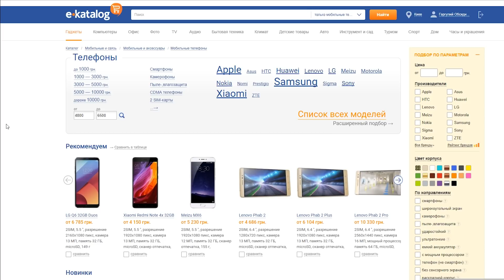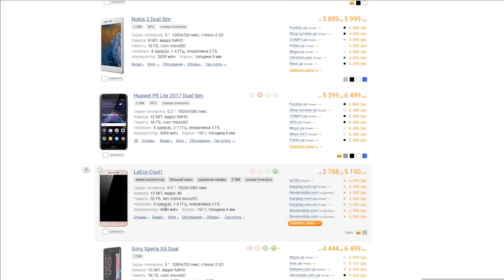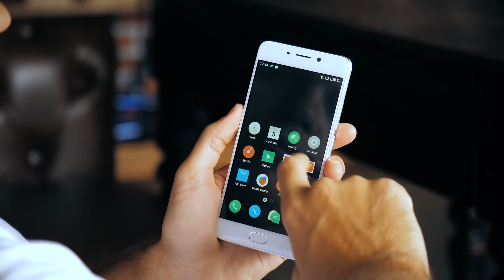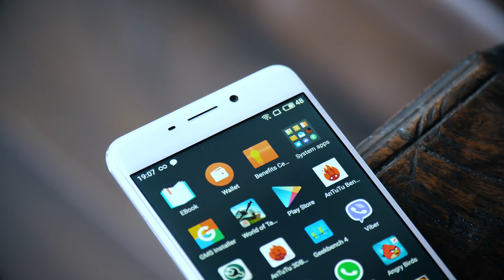Meizu M6 Note: "Убийца" Xiaomi подъехал. Есть Минусы...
⇒Возвращай % от покупки Meizu M6 Note и Xiaomi с помощью Кэшбэк
⇒!Рекомендую! Сделай свои покупки на Aliexpress Безопасными, установи помощника

Наверняка зрители, которые только недавно познали китайские смартфоны,  в частности Meizu и Xiaomi, не знают, что M6 Note это не единственный смартфон компании на чипе от Qualcomm. Первым была одна из модификаций M1 Note. Но, в то время Mediatek отлично себя чувствовали и их чипы были конкурентоспособными. Поэтому люди покупали и были рады и лютым фанатам Xiaomi не за что было "троллить" Meizu, как это происходит последние годы.